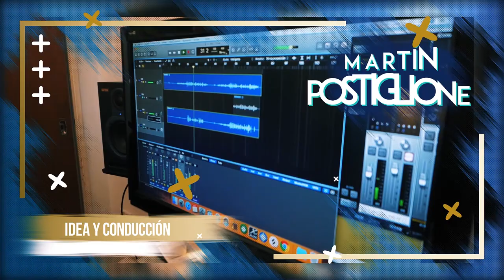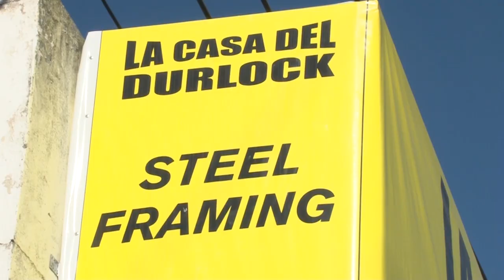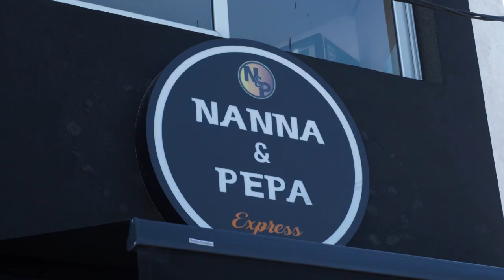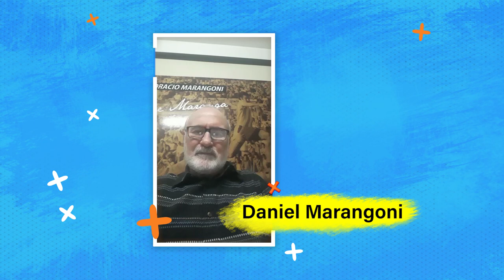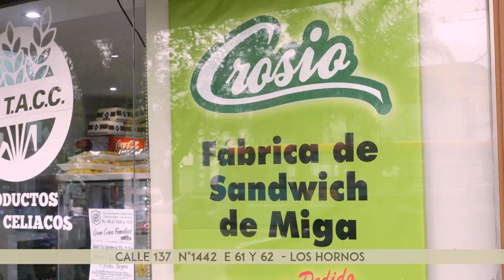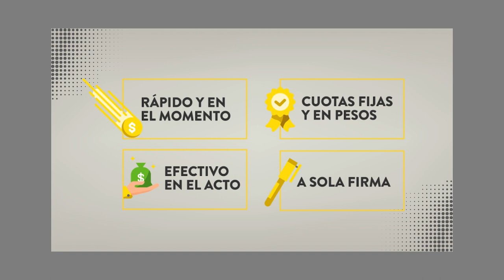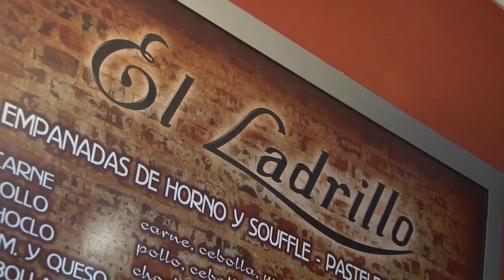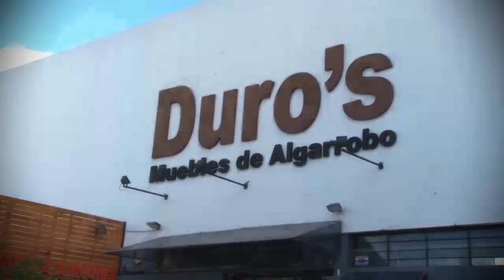Programa 176 - Martín Pautasso - Jaque y Mate (5° temporada)